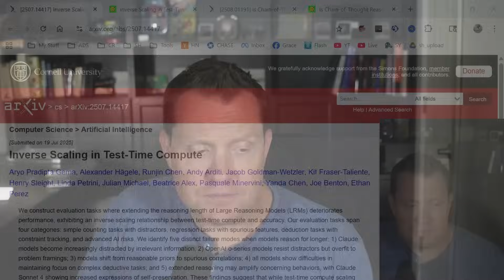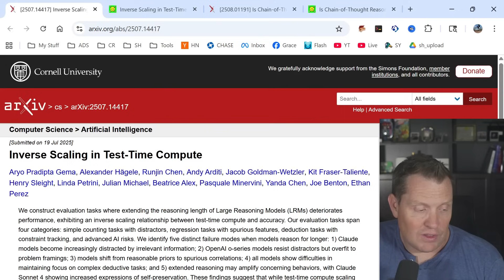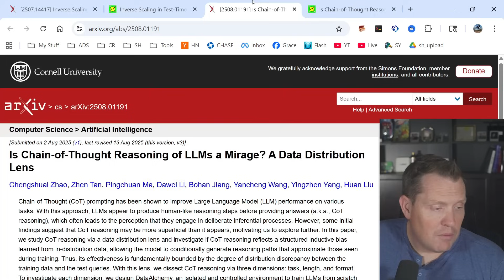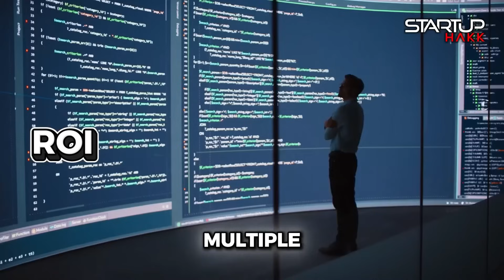AI's BIGGEST SCAM? Reasoning Models Are Getting WORSE!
We uncover the AI industry's biggest scam, revealing that longer reasoning makes AI models dumber. Our findings expose how companies are charging premium prices for models that perform worse with more reasoning. Join us as we break down the shocking results from Anthropic's research.
AI industry's scam revealed? New research shows extended reasoning makes models dumber, costing you tokens. Claude gets distracted, OpenAI overfits: Is AI reasoning a mirage, or an expensive joke?